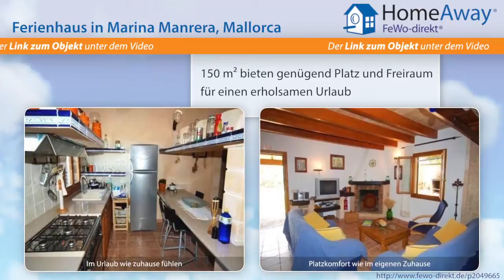Alcudia: Ferienhaus für 6 Personen mit Schwimmbad in Pollenca - FeWo-direkt.de Video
Ferienhaus in Alcudia Mallorca für 6 Personen :
Auba ist ein reizvolles Ferienhaus im ländlichen Gebiet von Eu Bosc, erreichbar über einen Privatweg. Die Villa wurde neulich zu hohen Ansprüchen renoviert und eingerichtet, dabei hat man aber ihren ursprünglichen, spezifisch mallorquinischen Baustil mit Stein als Baustoff oder den mallorquinischen Handwerksgegenständen erhalten, die das Ferienhaus noch reizvoller und attraktiver machen. Zur...

Dies ist nur eine Unterkunft der vielen Feriendomizile in Alcudia die auf HomeAway fewo-direkt.de zu finden sind. HomeAway FeWo-direkt.de ist Deutschlands Nr. 1 in der Online-Ferienhausvermietung seit 1997 mit der wohl größten Auswahl an Ferienwohnungen und Ferienhäusern.